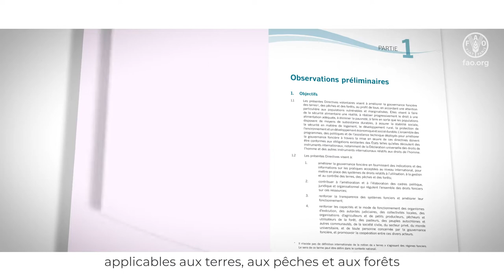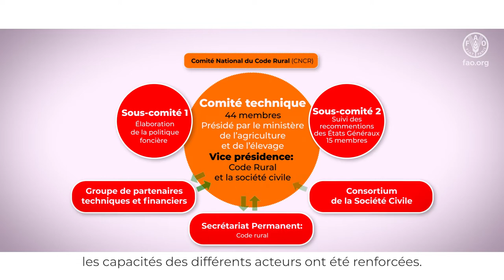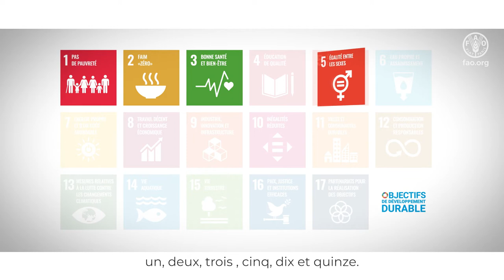Un processus participatif de préparation de la politique foncière au Niger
L’Organisation des Nations-Unies pour l’Alimentation et l’Agriculture (FAO) a appuyé le Niger pour mettre en place un processus participatif de préparation d’une politique foncière.
En se basant sur les principes issus des Directives volontaires pour une Gouvernance responsable des régimes fonciers applicables aux terres, aux pêches et aux forêts dans le contexte de la sécurité alimentaire nationale (DV), le Niger a instauré des mécanismes de concertation multi-acteurs afin de mener un processus de réforme foncière réellement inclusif et bénéfique pour tous, notamment les groupes les plus vulnérables.
Au terme de plusieurs années de concertation, l’adoption de la nouvelle politique foncière en 2021 a ouvert une nouvelle voie pour un accès plus équitable au foncier rural, qui sera suivi d’un plan d’action détaillé afin de voir la population bénéficier concrètement des nouvelles mesures. Elles permettront d’obtenir des résultats sur le long terme en améliorant la sécurité alimentaire, la gestion des ressources naturelles et la résilience des communautés face au changement climatique.